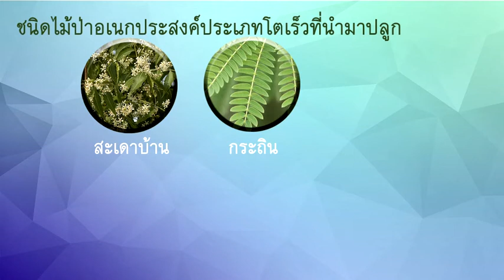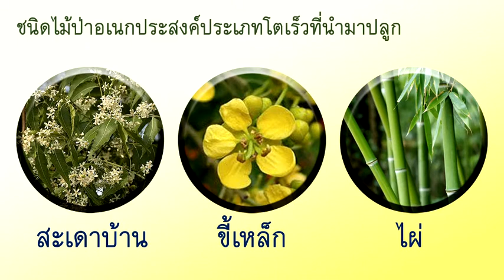วนเกษตรยั่งยืน ep.2